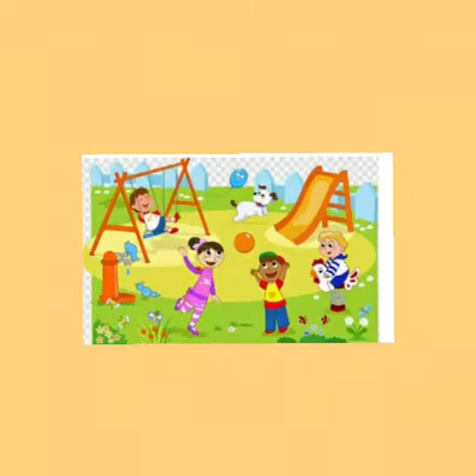Vídeo 128 - Fase 2 - Tia Valéria